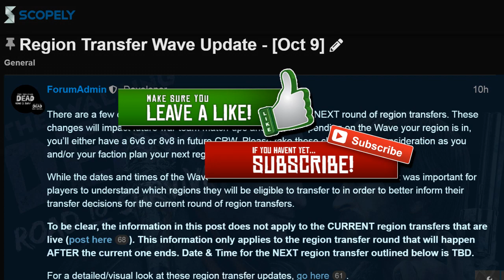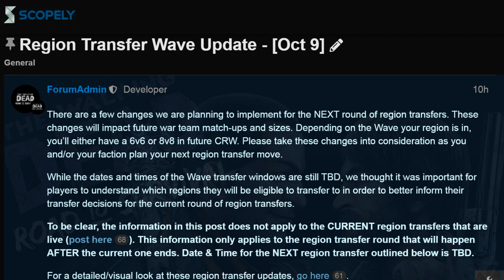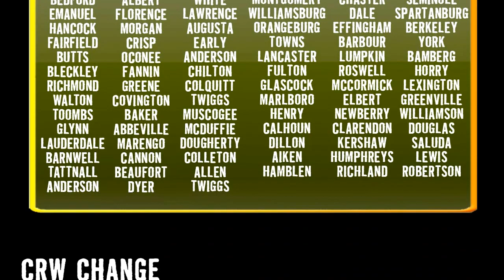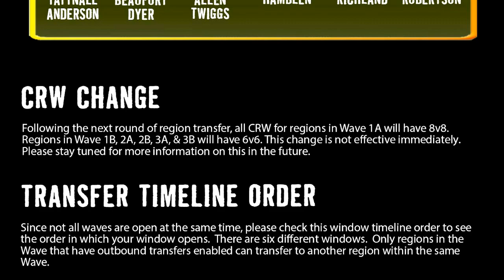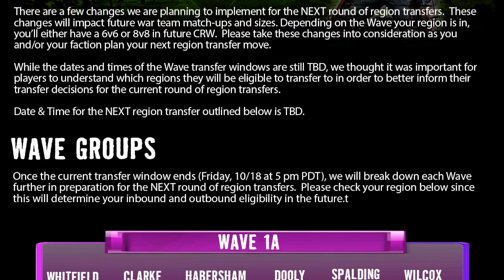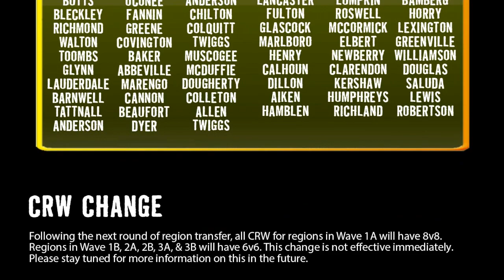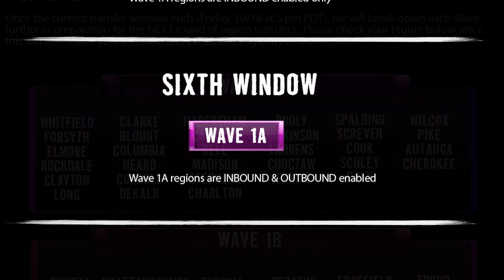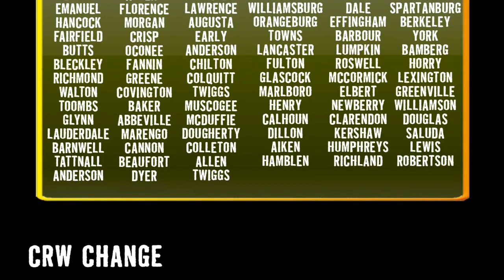TWD RTS: Region Transfer Changes, Overly Complicated? The Walking Dead: Road to Survival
More changes coming to how transfers work, not in the current window of transfers but all windows going forward. Region Transfer list in video as well as which waves can transfer where.